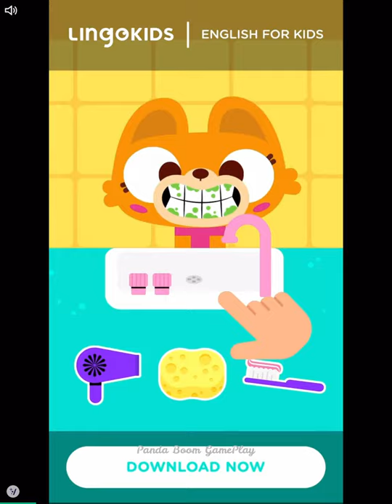Talking Tom Gold Run Android Gameplay - Talking Tom HD | Special Event Angela Run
You’ve been robbed! Explore this endless runner as TALKING TOM or TALKING ANGELA to chase down the robber and get your gold back! Discover new worlds, different running styles and grab boosts on the go. Running will pay off - you’ll be able to build your very own dream home from the ground up...
★ Run after the robber to recover your gold and build your dream home
★ Unlock new worlds with different runner mechanics
★ Play with Talking Tom, Talking Angela, Talking Ginger, Talking Hank and Talking Ben
★ Crack the vaults to earn secret loot and prizes

"Talking Tom Gold Run by Talking Tom and Friends”

This app contains:
- Alternative options to access all functionalities of the app without making any in-app purchases using real money (build progress, in-game functionalities)
- Items are available for different prices in virtual currency, depending on the player's progress